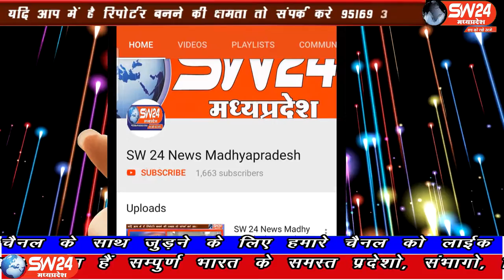SW 24 News Madhyapradesh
ग्राम दिगोरा छात्रावास प्रभारी और कर्मचारियों द्वारा बताया गया कि बाहर से आए मजदूरों को षासकिय छात्रावास में रोका गया है। उसके बाद उनका स्वास्थ्य परीक्षण किया गया और उनके सैंपल जांच के लिए भेज दिए है उनके खाने और रुकने की व्यस्था प्रशासन द्वारा की गई । ग्राम दिंगोरा से रवि गुप्ता की रिपोर्ट